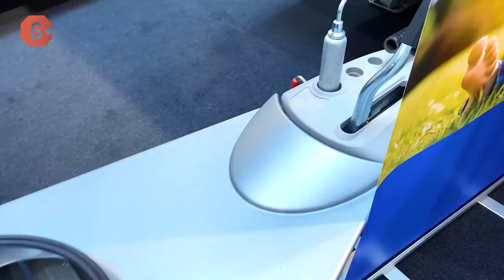Самый вместительный МАЛЕНЬКИЙ дом на колесах на 4 человека! Мини-кемпер Adria Action 391 PH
Вместительный маленький дом на колесах Adria Action 391 PH на ежегодной выставке CARAVAN SALON 2021 в Германии. Подробнее о мини-кемпере для путешествий с семьей на нашем сайте ⬇️РАСКРОЙ⬇️

Привет, друзья. С вами “ Яхты на колесах”. Мы работаем на выставке CARAVAN SALON Dusseldorf 2021 года. Посмотрим, что из себя представляет самый маленький дом на колесах от Adria. Смотрите наш обзор мини-кемпера на 4 человека из города Дюссельдорф. Обещаем - будет интересно!

📌 ЭПИЗОДЫ 📌
00:00 ► Знакомство с маленьким домом на колесах Adria Action 391 PH
01:11 ► Дополнительная опция мини - кемпера: съемный кухонный блок с грилем
04:11 ► Заходим внутрь мини автодома
04:25 ► Кухонный модуль кемпера
05:13 ► Обзор биотуалета Thetford и душевой
06:22 ► Столовая группа, трансформируемая в спальное место
08:00 ► Коммуникации маленького дома на колесах